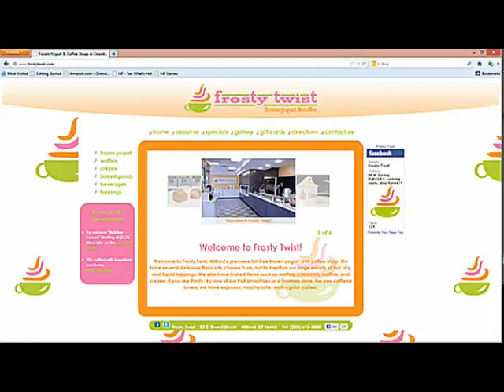Sportswire interview with Redeemed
Redeemed talks with Sportswire about his upcoming web series "Unashamed", focusing on strengthening the faith of those who follow the Christian religion. "Unashamed" also showcases how modern Christianity has become and features content appealing to young adults.